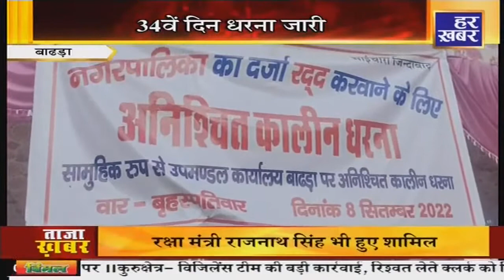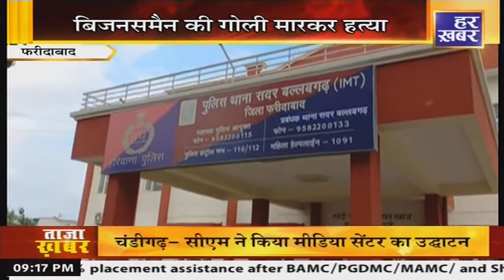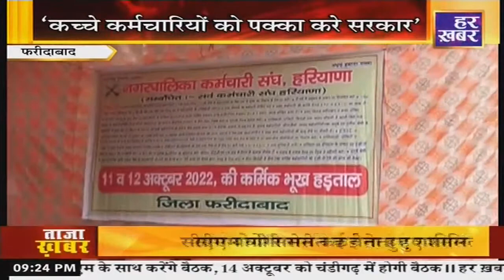Haryana Prime@9PM । हरियाणा की दिनभर की बड़ी खबरे । 11 October 2022 । Hindi News । Har Khabar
हरियाणा प्रदेश सरकार की सभी ख़बरें सबसे सच्ची सबसे पहले : हर ख़बर पर हम रखते है पैनी नजर.. हम है "हर खबर"